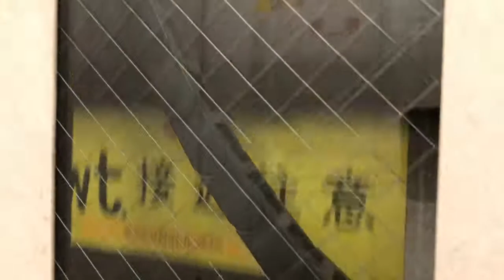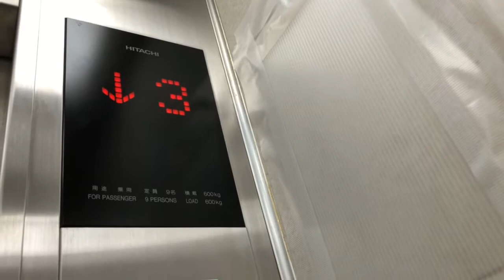【Gセレクト】名古屋市中川区 某団地のエレベーター 日立製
【機種】Gセレクト(元ビルエースアストロ)/【製造】
  日立/【定員】9名/【積載】600㎏/【用途】乗用/
【放送】なし/【停止】1,2,3,4,5,6,7/【更新】2000年代/
【設置】1980年代(?)/【台数】1機/